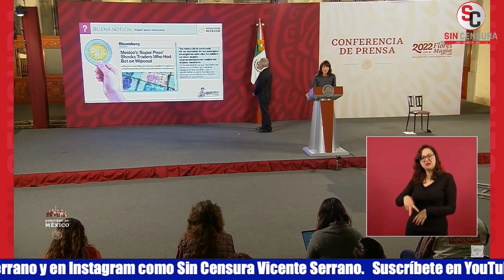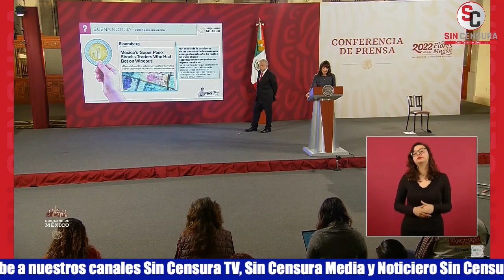DESTACAN QUE BLOOMBERG ASEGURA QUE “SÚPER PESO MEXICANO” SORPRENDE A INVERSIONISTAS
Por otra parte, la periodista Ana Elizabeth García Vilchis dijo en el “Quién es Quién en las Mentiras de la Semana” que la buena noticia es una de esas que no se difunden mucho; dio a conocer que Bloomberg publicó un artículo en el que destacan que el “súper peso de México” sorprende a los inversionistas; que "en medio de la ‘masacre’ que ha habido en el universo de las monedas de mercados emergentes este año, una sorprende con su resistencia atípica: El peso mexicano"